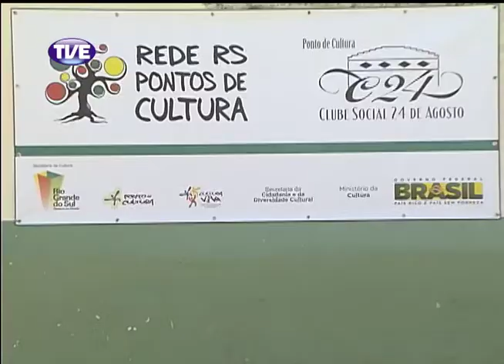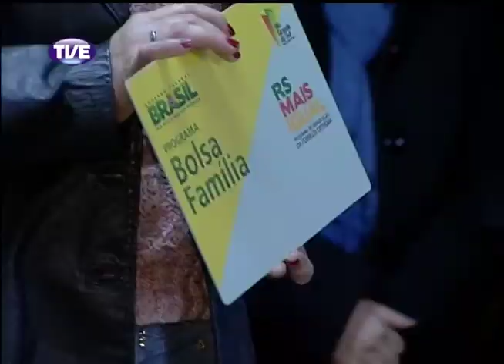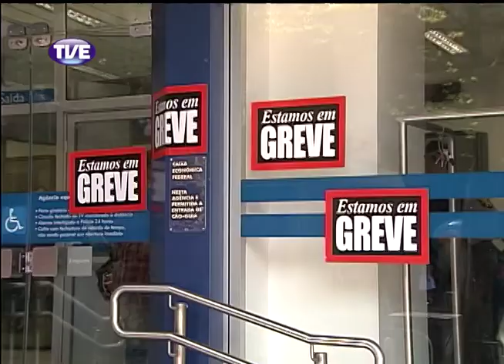Jornal da TVE 1 Edição 19/09/2013